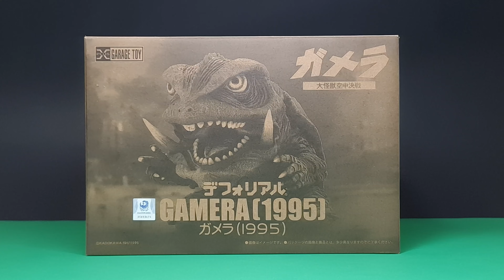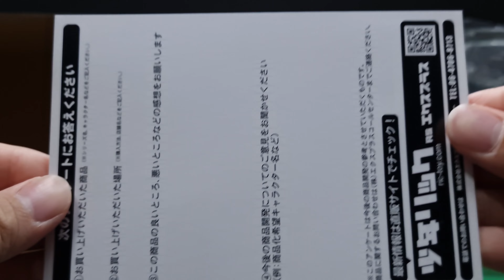[简单开箱] X-PLUS Deforeal GAMERA 1995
ガメラ 大怪獣空中決戦
加美拉大怪獸空中決戰
Gamera: Guardian of the Universe